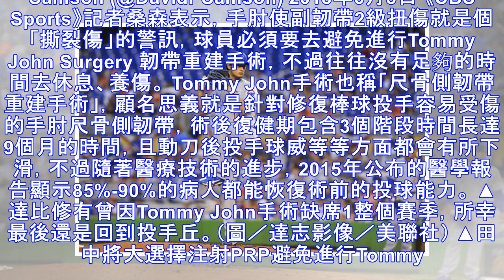體育大谷翔平手肘韌帶2級扭傷 名記指出Tommy John手術徵兆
▲天使已經將大谷翔平放置傷兵名單。（圖／達志影像／美聯社） 記者潘泓鈺／綜合報導 儘管天使球團細心照料、嚴密保護，大谷翔平還是因為右手肘尺副韌帶2級扭傷進入傷兵名單。《CBS Sports》記者桑森（David P. Samson）表示，大谷翔平必須當心，因為這傷勢就是「撕裂傷」的徵兆，潛伏動Tommy John手術的危機。 為了讓大谷翔平能夠在大聯盟實行「二刀流」，天使赴日取經制定出「大谷規則」...